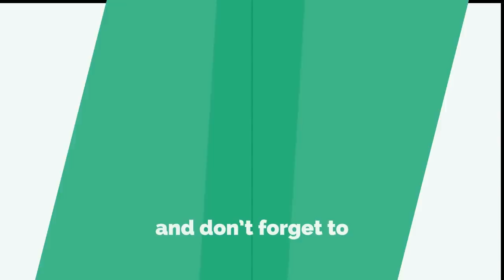What does a Pilot Film Mean?| Micro, Short, Tele, Documentary & Pilot Film என்றால் என்ன|Film Psycho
This week we are discussing about what are all the types of Films and how it classified into those categories. Also Discussing about What is TVC, Micro Film, Short Film, Tele Film, Pilot Film, Feature Film and Documentary Film. Hope you like it.

Host & Creator: Saravanakumar (SK) (Independent Filmmaker)

I’m not a Genius But Am a Psycho
                                                "FILM PSYCHO"